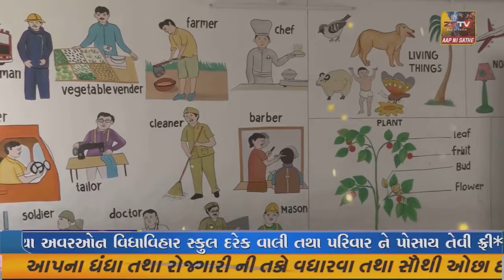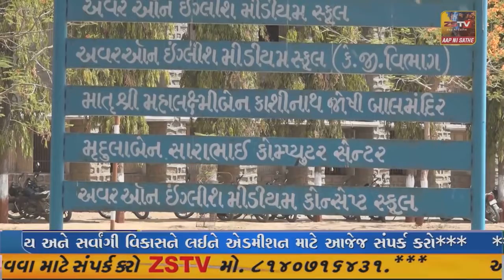Save soil અભિયાનના પ્રણેતા શ્રી સદગુરૂ જગગી વસુદેવજી નું જામનગર માં આગમન.. 27 દેશો અને 30 હજાર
Save soil અભિયાનના પ્રણેતા શ્રી સદગુરૂ જગગી વસુદેવજી નું જામનગર માં આગમન.. 27 દેશો અને 30 હજાર કી. મી. નો પ્રવાસ પૂર્ણ કરી//ZSTVNEWS/